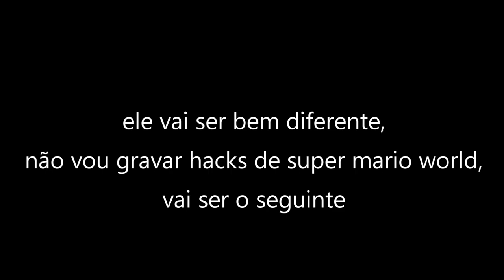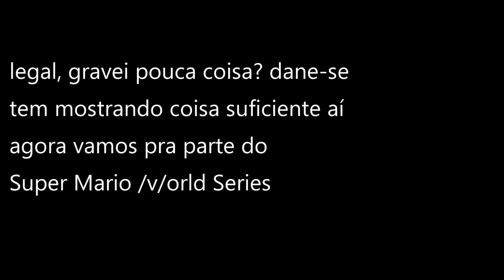Retrospectiva 2022 - Parte 1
;== DESCRIÇÃO ==;
Pessoal, hoje vim mostrar pra vocês, a retrospectiva desse ano, as Hacks que eu gravei esse ano, confiram aí, e um feliz ano novo pra vcs, q esse ano possa ser um ano cheio de paz, alegria, amor! Que o melhor desse ano que a pandemia já acabou, mas... a COVID ainda continua existindo. Enfim, sábado teremos Parte 2 da Retrospectiva 2022 :D